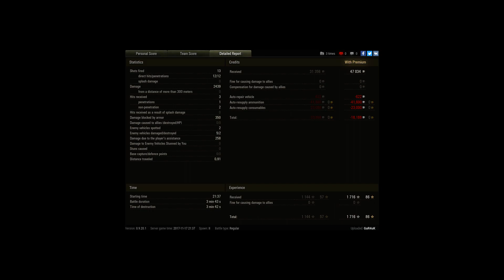VK 36.01 (H), Ensk, Encounter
Player: GaR4uK